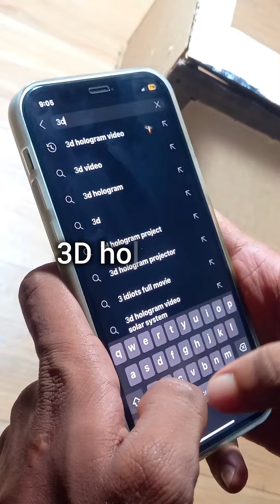how to make 3D hologram Hologram Kaise banaen Hologram project 3D Hologram Kaise banaen